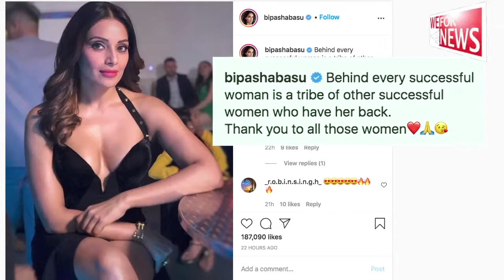Bipasha: Behind every successful woman is a tribe of successful women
Bollywood actress Bipasha Basu has rooted for women power in her latest social media post.